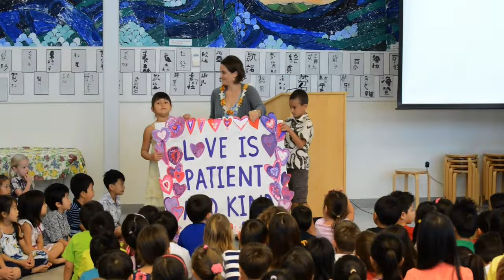Discover Kindergarten – Grade 3 at Punahou (2023 – 2024)